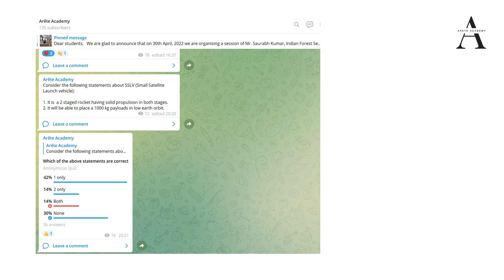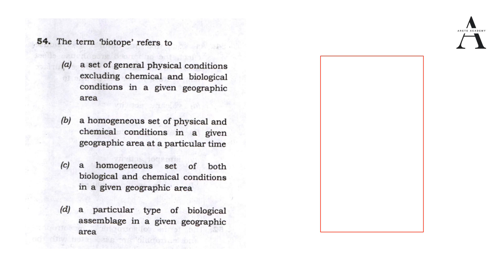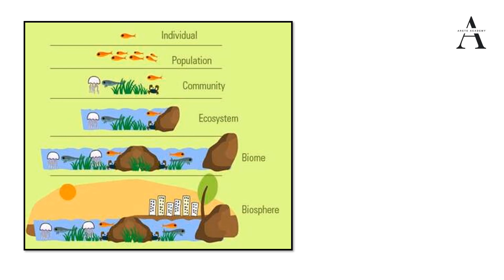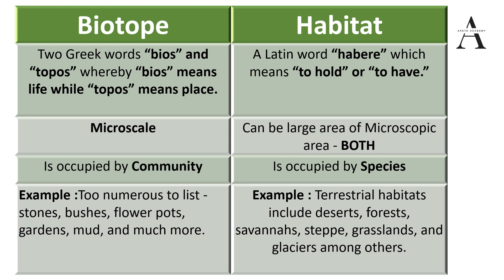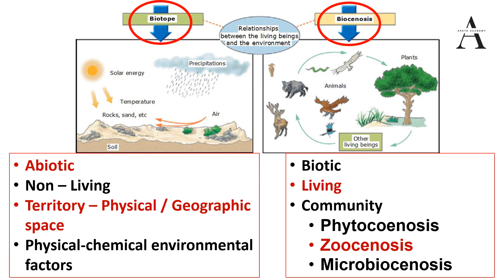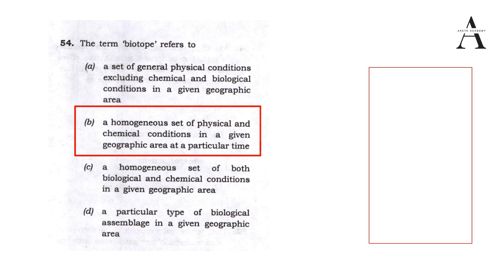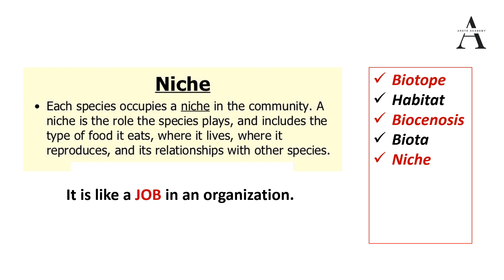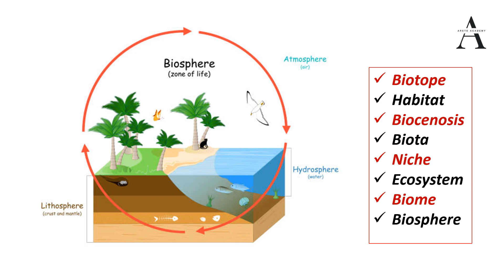Biotope, Biocenosis, Biota: HIMANSHU SHUKLA SIR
TOPICS Covered:
00:00 Important Announcements
02:09 Question detailing & Keywords
04:32 Biotope vs Habitat
07:45 Bitope vs Biocenosis & Ecosystem
11:04 Definition of Biotope and Answer Discussion
13:26 Key terms - Biota, Niche, Ecosystem, Biome & Biosphere
17:44 Analogy to summarize

✍🏻 Dear students, if you are preparing for 2025, our meticulously designed time table of Unique PYQ Based Prelims Test Series will give you an early lead and will help you learn & revise the content as per UPSC's changing pattern. Take the early lead for 2025 PRELIMS